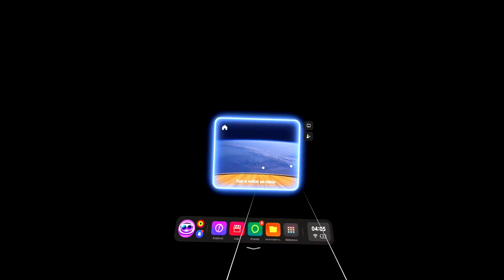Batman Arkan Shadow rodando no PICO 4 - História legendada "PT-BR"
🎮💥 Prepare-se para a ação imersiva de Batman Arkham Shadow sendo jogado nativamente no incrível headset PICO 4! Sinta-se como o Cavaleiro das Trevas em uma experiência de tirar o fôlego, explorando Gotham como nunca antes. Neste gameplay, você verá gráficos impressionantes, fluidez incrível e a magia de jogar sem cabos, diretamente no seu dispositivo. 🦇💻

🕹️ Curtiu? Comente abaixo qual é o seu momento favorito!

 Capítulos:

00:00 Combate "dejavu"